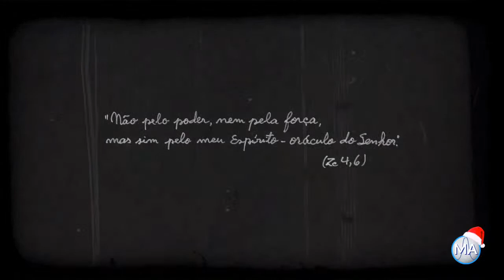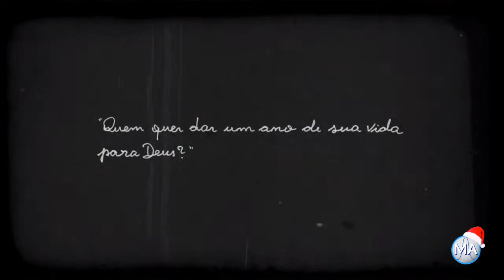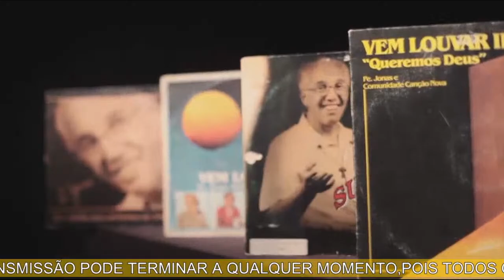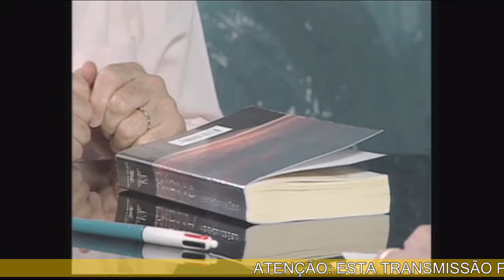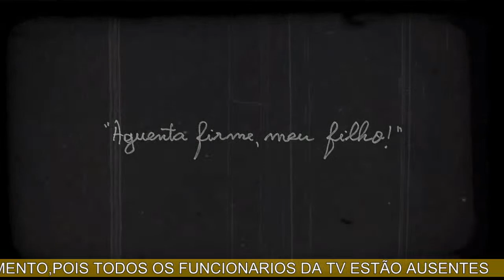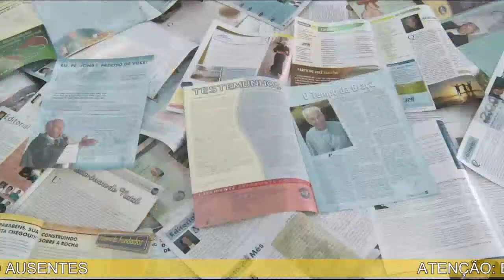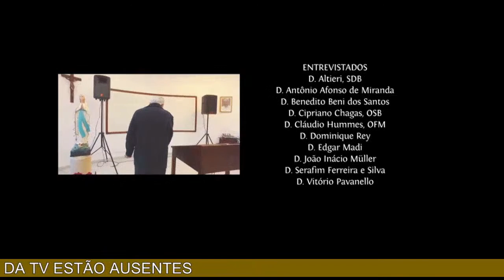Documentário Jonas Abib - Final